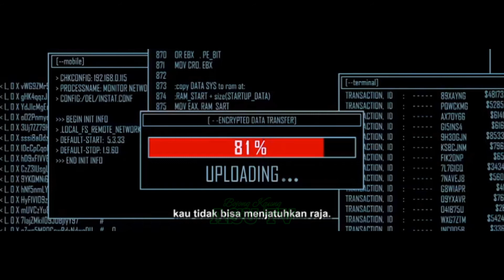HOT MOVIE PART 3 LAGA BARAT TERBAIK awewe pirang